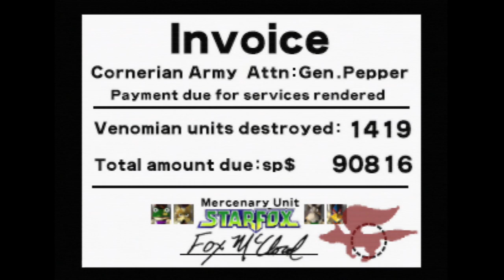STARFOX 64 [UltraHDMI N64] Walkthrough Part 6 - ENDING HARD ROUTE 100% Walkthrough -No Commentary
Welcome to the 6th part of this new UltraHDMI series, featuring the Hard Ending of the classic rail shooter “StarFox 64”, recorded on an UltraHDMI processor over real N64 hardware through a fully digitalized recording from the Reality CoProcessor of the N64, allowing for a stunning 16-bit-CD-audio quality enjoyment, and a de-blurred visual playback of the game.

Your support helps a lot bringing new quality content to the channel by sharing this video with your friends and family; we will greatly appreciate it :)